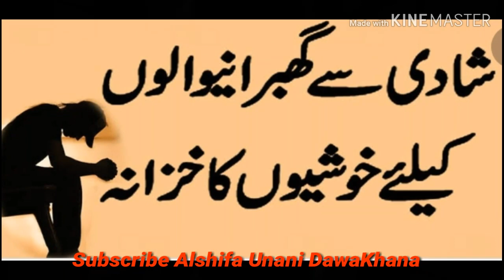مردانہ کمزوری کوجڑھ سےختم کرنےوالاشاہی نسخہ mardana kamzori ka 100%ilaj Alshifa Unani Dawakhana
مردانہ کمزوری کوجڑھ سےختم کرنےوالاشاہی نسخہ
mardana kamzori ka 100%ilaj
Alshifa Unani Dawakhana

Alshifa Unani DawaKhana